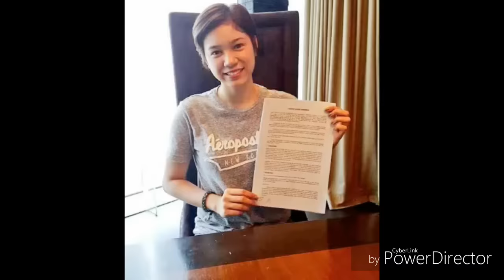Mika Reyes Solid One Hand Block and Service Ace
Credit po sa may ari ng Videos😘